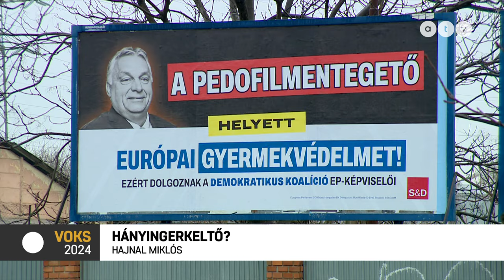VOKS 2024 – "Hányingerem van": A Momentum elnöke iszonyatosan kiakadt Gyurcsányékra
A VOKS 2024 vendége Hajnal Miklós, a Momentum elnökségi tagja.